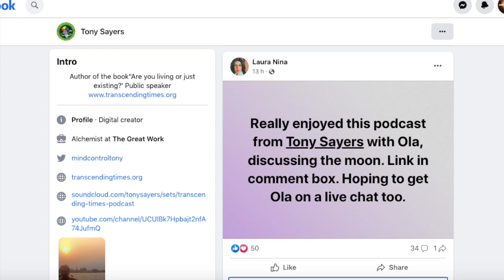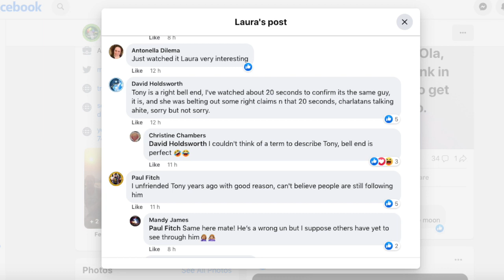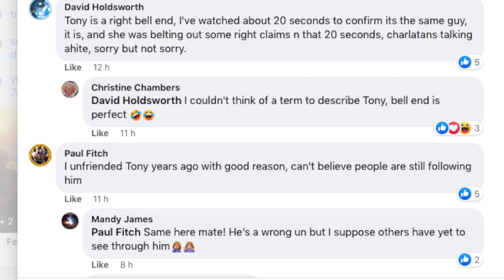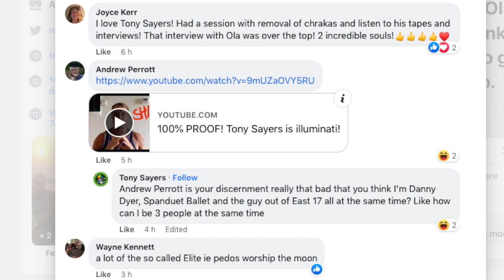People calling out Tony Sayers on his Fakebook is Gold! lol